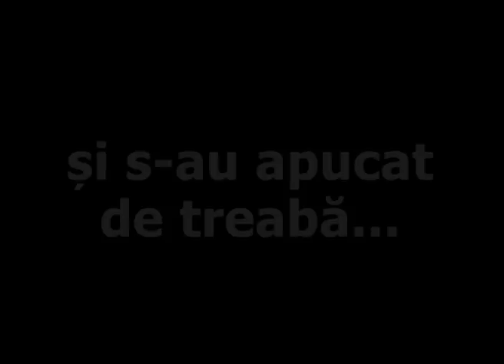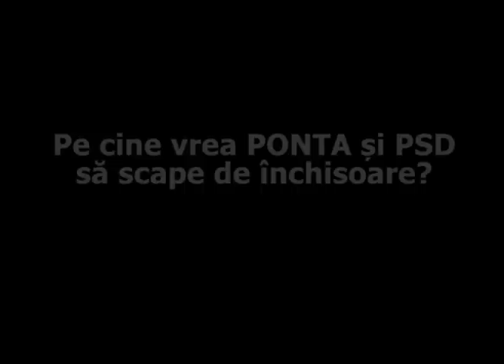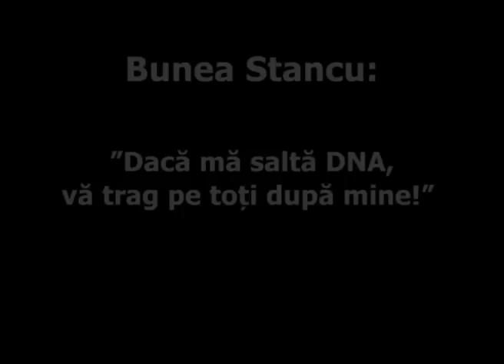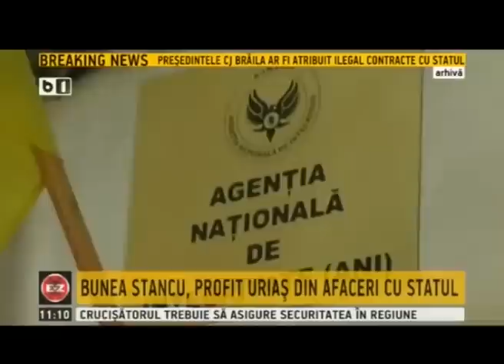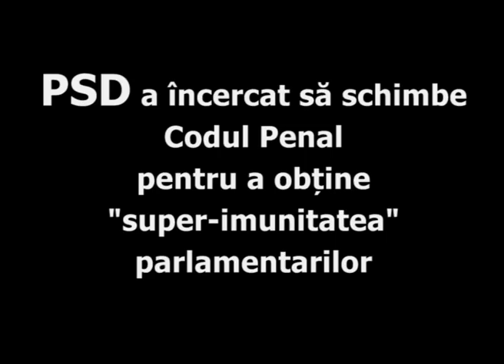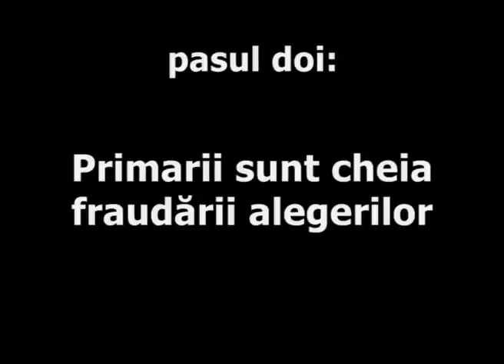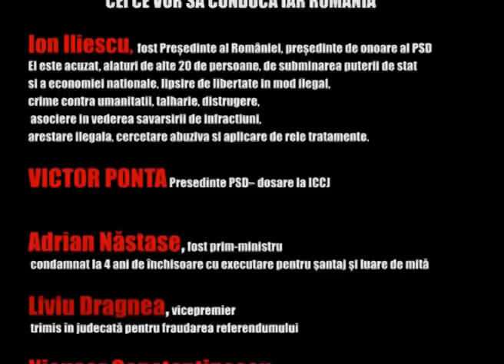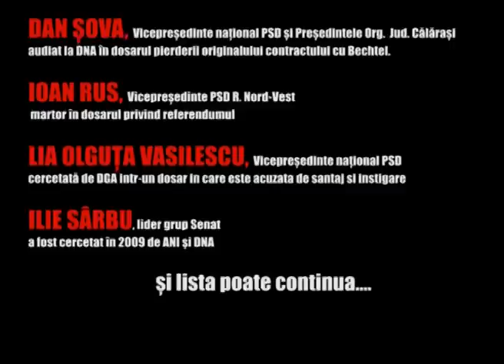PONTA FURA ALEGERILE - CARACATIȚA PSD